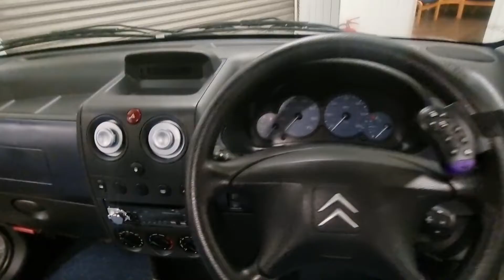Stimson La Parisienne Camper Van 2 Berth -06 Citroen Berlingo 1.4L Forte Micro Camper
Full Service & Mechanical History Report

Thank-you for taking the time to view our Stunning 3 in 1 Micro Campervan.
This little beauty is so easy to drive and park and can also be used as an everyday 4 seated car

Design Developments headed up by Barry Stimson (the man who designed the Romahome!) pro conversion on a Citroen Berlingo.

Ulez Compliant

2 berth (2 x singles), 2  rotating front seats, elevating roof, twin gas hob, sink with cold water tap, porta potti cupboard, 12v lighting,

1 x removable table, electric windows, power assisted steering, privacy glass to rear, 4 belted seats, Bluetooth plus loads more.

All of our vehicles are prepared to the highest standard & come with our award winning package:
⭐ 1 Years Mot ( No Advisories )
⭐ 1 Years Full National Warranty
⭐ Full Service Including Recent Timing Belt & Water Pump
⭐ 2 x Keys
⭐ Full Independent Vehicle Inspection
⭐ Professionally Detailed Valeted
⭐ Free Delivery up to 200 Miles(*) ( Small Charge Afterwards )

✅ Any Inspection Welcome.
✅ Part Exchange Accepted (Any Vehicle)
✅ All Debit & Credit Cards Accepted
✅ More vehicles in stock

►Mileage 69k
►Price £ 9,950